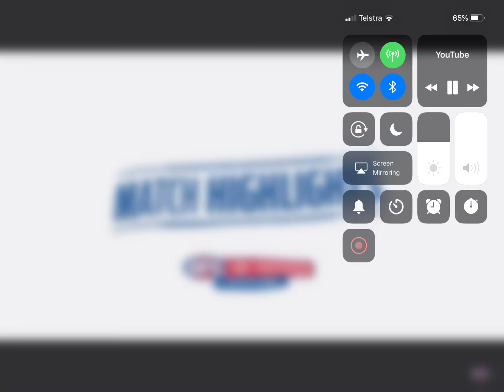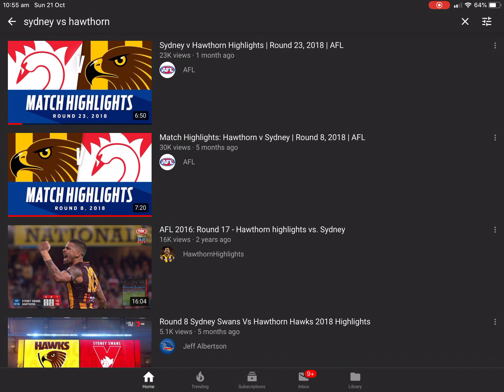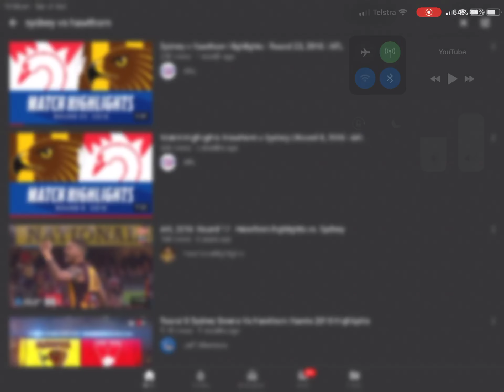ROUND 23 SYDNEY VS HAWTHORN